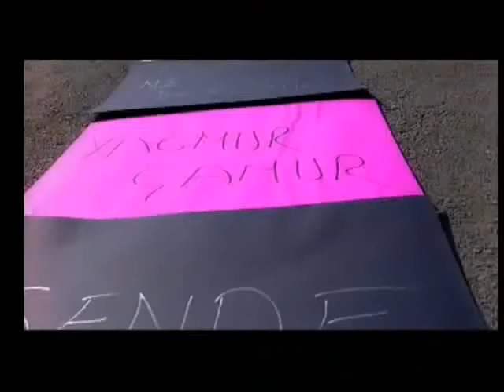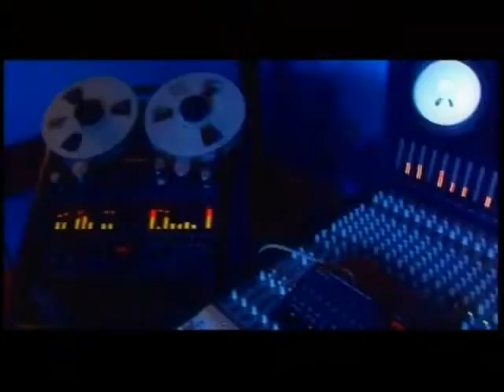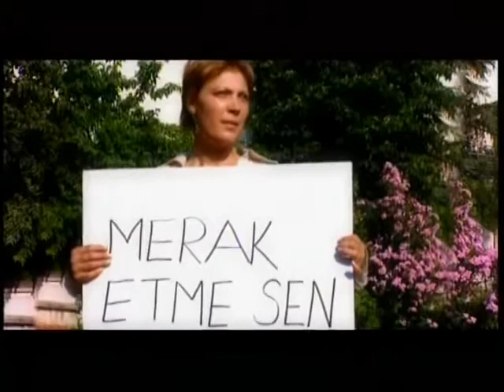Ferdi Tayfur - Durun Ayaklarım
Ferdi Tayfur - Durun Ayaklarım (Ferdifon)